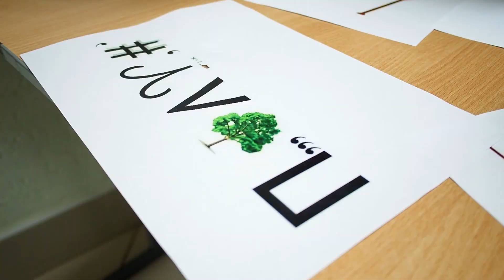В Заинске прошел Чемпионат по офисным играм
Работники офисов провели выходной вместе , но не в офисе.